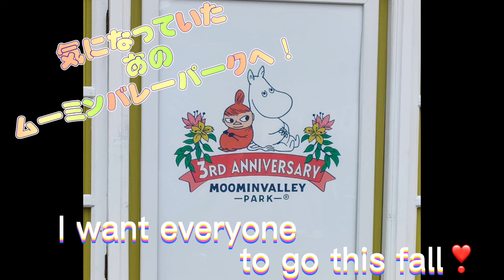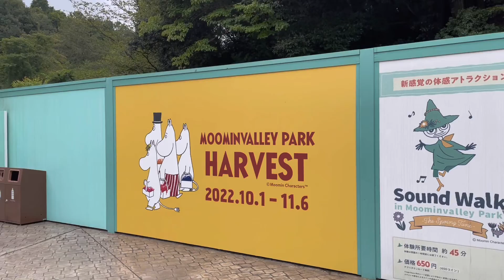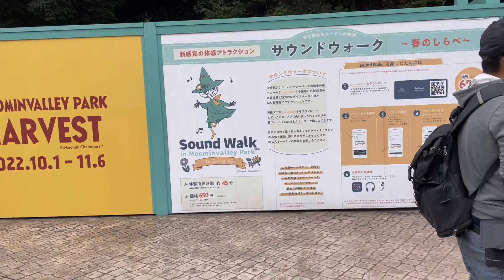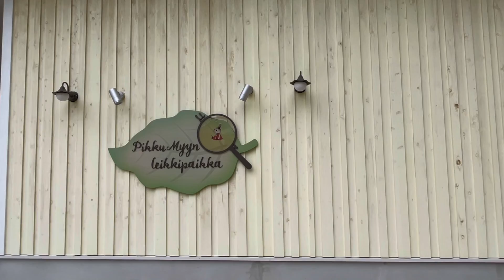【Vlog】MOOMIN VALLEY -PARK-ムーミンバレーパーク 埼玉県飯能市✳︎宮沢湖＃秋＃行楽＃ムーミン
ムーミンバレーパークへ遊びに行ってきました。とても癒されましたよ〜楽しい所です。動画の他に楽しい所もあります。是非、行ってみてください😄